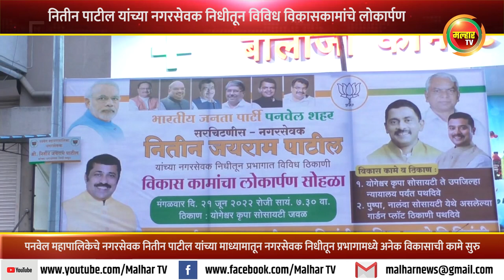पनवेल महापालिकेचे नगरसेवक नितीन पाटील यांच्या माध्यामातून प्रभागामध्ये अनेक विकासाची कामे सुरु